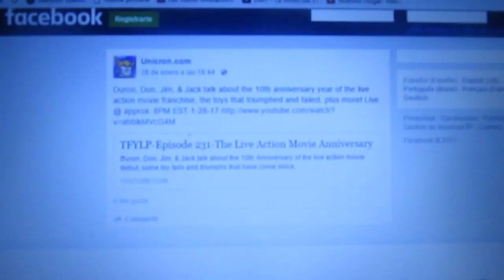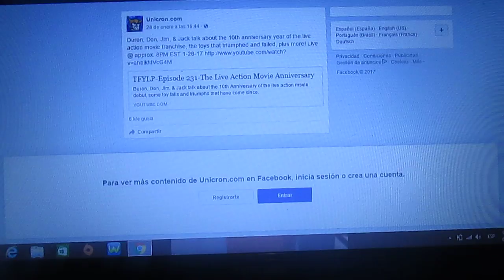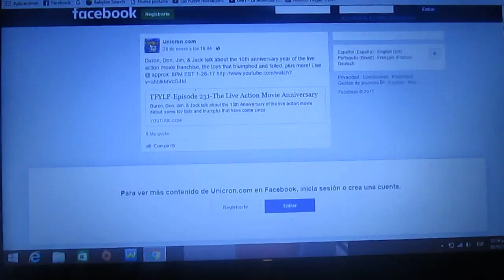La primera película live action de Transformers de 2007 cumple 10 años de su estreno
Este año 2017 se cumplirán 10 años desde que se estrenó la 1° película "live action" de la trilogía Transformers en el año 2007 y que daría inicio a la saga de películas con imágenes reales de estos robots extraterrestres ficticios